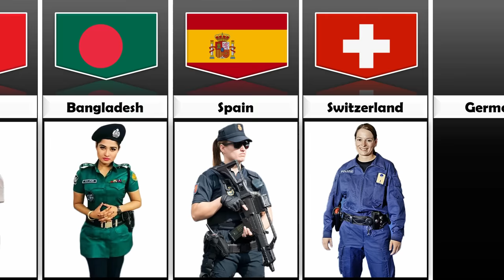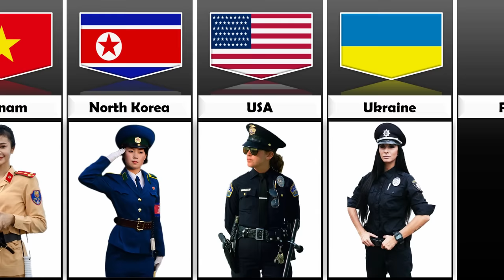Female Police Uniform From Different Countries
In this video, we made a list of  Female Police Uniform From Different Countries | Cosmic Comparison